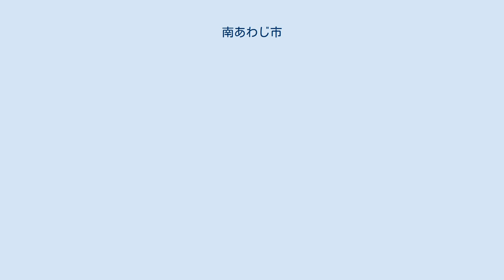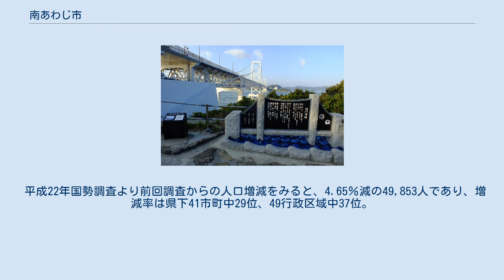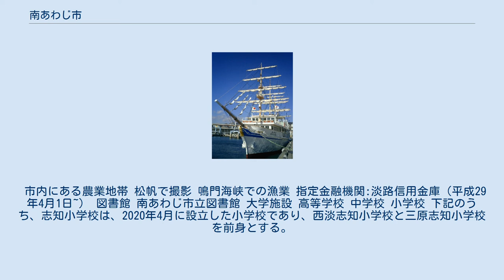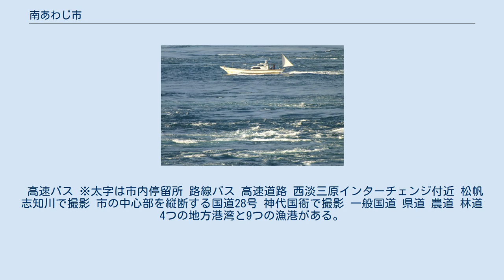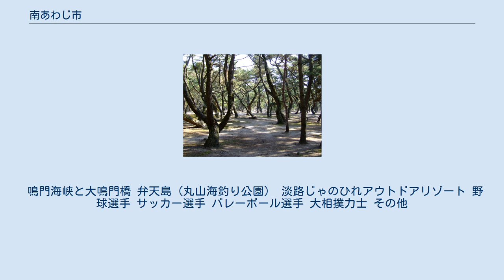南あわじ市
南あわじ市（みなみあわじし）は、兵庫県南部の淡路島最南端（県全体としても南端）に位置する市。
 大鳴門橋、 福良湾から若人の広場（右）までを遠望 淡路島の南部、兵庫県最南端に位置し、播磨灘・鳴門海峡・紀伊水道に面しており、兵庫県下の自治体で唯一太平洋に面している。
瀬戸内気候区に属し、温暖な気候で夏季は少雨のため、市内にはため池が多い。
 市東部には淡路島内最高峰の諭鶴羽山（ゆずるはさん）がある。
紀伊水道には沼島（ぬしま）がある。
鳴門海峡を挟んで徳島県と接する。
 合併後の人口は約5万4000人となり面積、人口とも淡路島最大の市となったが、合併後からの人口減少により、現在は約4万9000人ほどである（ただし人口密度は島内3つの市の中で最も低い）。
 平成22年国勢調査より前回調査からの人口増減をみると、4.65％減の49,853人であり、増減率は県下41市町中29位、49行政区域中37位。
 洲本市への通勤率は12.6%である（平成22年国勢調査）。
 2013年11月11日より、議員定数は18人。
2005年11月10日まで合併特例法の議員在任特例により旧町議会議員60人が市議会議員として残った。
2005年11月11日から2009年11月10日までは28人。
2009年11月11日より2013年11月10日までは20人。
 議会の模様はさんさんネット（ケーブルテレビ）で市内に放送されている。
また、南あわじ市ホームページからでも見ることが出来る。
 南あわじ市で1つの選挙区（南あわじ市選挙区）を有し、定数は1である。
 市内にある農業地帯 松帆で撮影 鳴門海峡での漁業 指定金融機関:淡路信用金庫（平成29年4月1日~） 図書館 南あわじ市立図書館 大学施設 高等学校 中学校 小学校 下記のうち、志知小学校は、2020年4月に設立した小学校であり、西淡志知小学校と三原志知小学校を前身とする。
西淡志知小学校と三原志知小学校の両校は、同じ「南あわじ市志知」に存在し、もともとは旧三原郡の志知村立志知小学校という単一の学校であったが、町制施行（昭和の大合併）の際、志知村が「西淡町志知」と「三原町志知」に分割されたことに伴い小学校も分割された名残で、同一地区内に2校が存在していた。
 また、広田小学校および広田中学校については旧広田村の区域が旧緑町（広田・中条・山添）と洲本市（納・鮎屋地区）に分割されたが小学校は分割されず、三原郡緑町洲本市小中学校組合立を経て南あわじ市洲本市小中学校組合立となっている。
 その他の学校 廃止された学校 スポーツ施設 南あわじ市立文化体育館 1966年まで淡路交通（鉄道線、洲本 - 市村 - 福良）が営業していた。
 JTB時刻表には、市バス停が中心駅として記載されている。
 高速バス ※太字は市内停留所 路線バス 高速道路 西淡三原インターチェンジ付近 松帆志知川で撮影 市の中心部を縦断する国道28号 神代国衙で撮影 一般国道 県道 農道 林道 4つの地方港湾と9つの漁港がある。
 かつては阿那賀港 - 亀浦港に淡路フェリーボート、福良港 - 撫養港に公団フェリー、阿淡汽船などの航路があったが、大鳴門橋の開通に伴い廃止されている。
 ※それぞれ播磨灘側から反時計回りに記す。
 地方港湾 すべて兵庫県の管理。
 観潮船（ジョイポート南淡路の臨時便船）日本丸のレプリカ船。
 漁港 第1種漁港は主に地元の漁業に、第2種漁港はより広い利用があるもの。
 沼島汽船新「しまちどり」と土生港 大和大国魂神社 慶野松原 吹上浜 (兵庫県) - NHK連続テレビ小説「まんぷく」でロケ地に採用され、聖地として観光スポットともなっている。
 鳴門海峡と大鳴門橋 弁天島（丸山海釣り公園） 淡路じゃのひれアウトドアリゾート 野球選手 サッカー選手 バレーボール選手 大相撲力士 その他